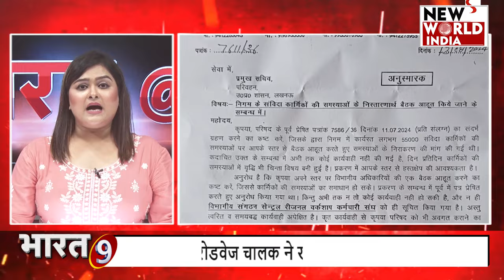परिवहन निगम की खटारा बसों से यात्रियों की जान का खिलवाड़ | BHARAT@9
मार्ग पर दौड़ती है खटारा बसें
संविदा चालक भर्ती के मानक अधूरे
चालक टेस्टिंग में खटारा बसों का संचालन
रोडवेज चालक ने खोली निगम की पोल
कार्यशाला में खड़ी रहती हैं प्रतिदिन 30 बसें
चालक परिचालकों को नहीं मिलती है समय से ड्यूटी
रोडवेज बसों का संचालन न होने से परिवहन निगम को भारी नुकसान
चालक भर्ती में बड़ा चालकों के साथ धोखा
टेस्टिंग में दी गई खटारा बस